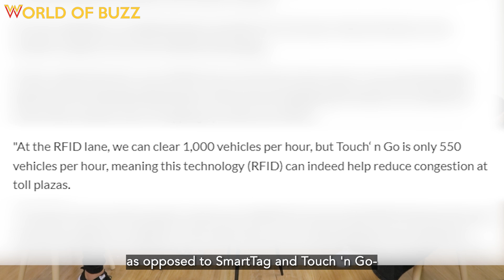RFID Installation vs Touch n Go | WOB Around The Table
With the RFID set to be implemented in 2022, we talk about what it really is and how does it benefit the drivers of Malaysia?
Do let us know what you think about RFID in the comments section below and tell us what you want us to talk about next!